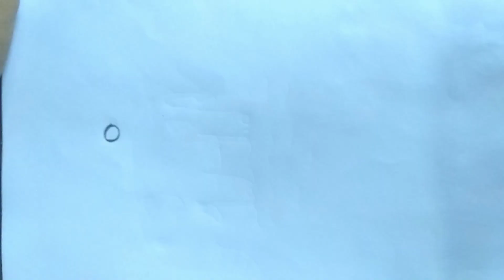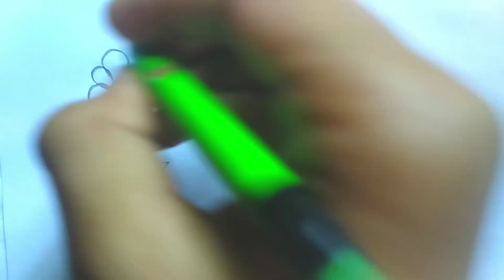SIMPLE ART | FLOWER DRAWING | 2022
Flower drawing
Flower drawing very easy
Flower drawing simple
Simple flower drawing with pencil colour
 Simple flower drawing
Simple flower drawing for kids
 Flower art
Flower picture
2022 flower art